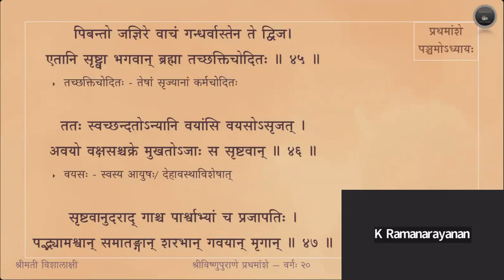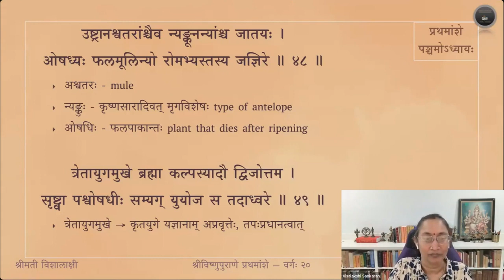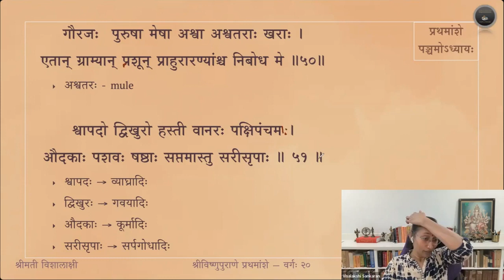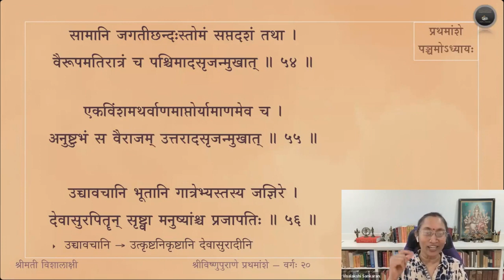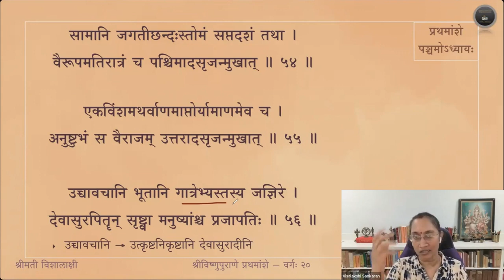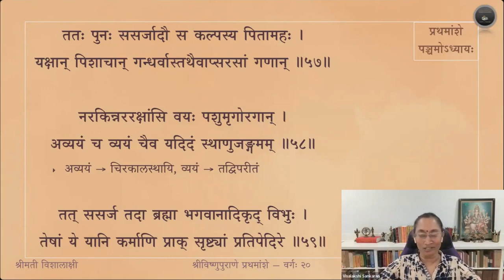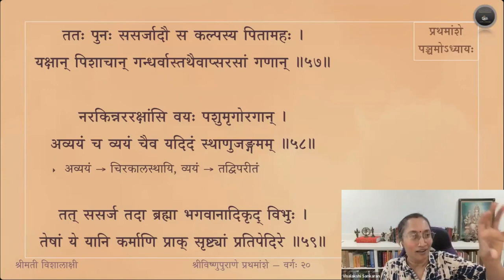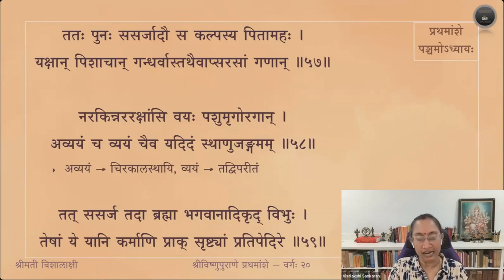Vishnupurana (English) — Amsa 1 — Adhyaya 5 — Sloka 40-59 — Session 20